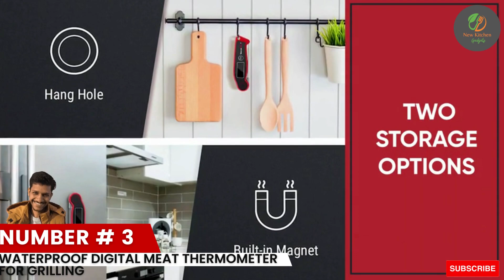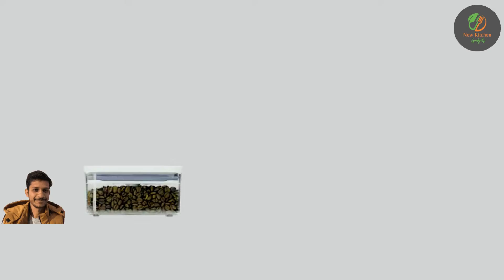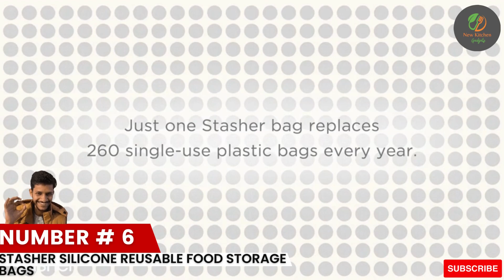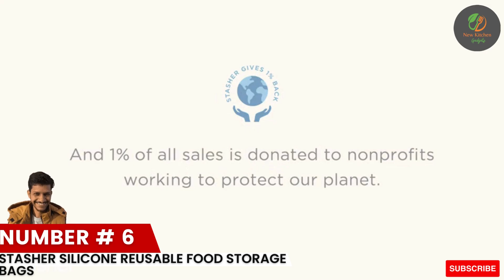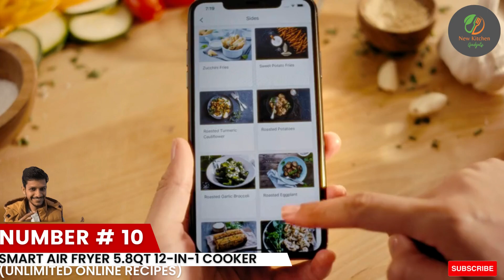Top 10 new kitchen gadgets You Need in 2023 | New Latest Technology 2023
► Links to the Best Instant Pots you saw in this video

1: Kitchen Mama One Touch Can Opener
2: Collapsible Silicone Steamer & Colander Insert
3:Waterproof Digital Meat Thermometer for Grilling
4: Lodge Cast Iron Skillet with Red Silicone
5: 5-Piece POP Container Set
6: Stasher Silicone Reusable Food Storage Bags
7: Micro-Pop Popcorn Popper
8: Magic Bullet Blender
9: Yonanas Frozen Fruit Soft-Serve Maker
10: Smart Air Fryer 5.8QT 12-in-1 cooker (Unlimited Online Recipes)

✅ To save you both time and money, we’ve narrowed it down to some of the best Instant Pots.
Check out an in-depth review of the best Instant Pots in 2023.

✅ In this video, we make new research on the top best Instant Pots.
This is the best Instant Pots review.
Best time for buying your new  Instant Pots.